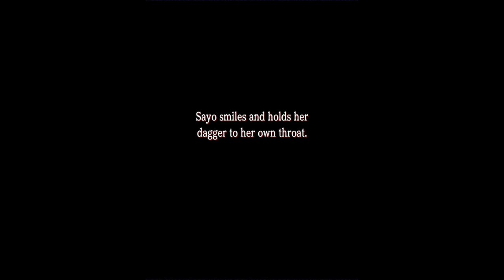Shikigami no Shiro 式神の城 - Sayo - ALL - 3.349.472.640pts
New Shikigami no Shiro PB! Looks like I'm on a roll and the Shmup Slam practice is bearing fruit!

This run was done during a live session and it was even the first run, without any resets before. I managed to 1-life all the way to 5-1 boss; however I didn't score as well and got less than 750mil points. However, I still had one bomb and managed to get to the second phase quickly. Besides, I started the 5-1 boss with 499 seconds which is not my best time, but very close.

The milk went relatively well, no death whatsoever in it which is pretty groovy. I didn't even realize I was getting a great score until the end lmao. It was just me casually destroying the crystals and collecting the coins while talking about probably stupid things. My route through the milk may not be the best for consistent x8 but I have a general strategy that removes as many risks of deaths as possible.

The most notable thing is that I never vertically move inside a laser spawner and always fit in between two lasers instead. I used to go through lasers in some earlier 2billion point runs but I would always get hit multiple times due to hitbox bullshit. No such nonsense here anymore.

5-2 could have been better since I had this really dumb death at the end, but at least it got me bombs back that weren't too much for 5-3. Dang, the RNG in the first pattern was mean, I had to use several bombs there because I got walled.

Thankfully, I had enough resources to last through the rest of the boss fight and get this very nice score. As of the time of writing this, it also allowed me to beat both EmperorIng and Rezardi at once lmao, both of which will also play the game alongisde me and Mishi for Shmup Slam 4.

Next target is probably 3.5bil, but I'm more focused on being able to consistently clear the game for the live event. While most of the strats I use are for scoring, they are also as safe as I can without sacrificing too many points. I could take more risks to get more points, like better speedkilling on 2-3 boss, 4-3 boss, or also use the shikigami better in some spots like 4-1 or 5-1, but all of that is dangerous as hell. On the other hand, I added a new bomb-based strat to 3-2 boss which makes it a looot easier and faster. It's always lovely when that happens. And same for 4-1 dragon, even though I am not fully consistent on that strat yet.

Played on PC (Steam), recorded on OBS Studio, streamed live